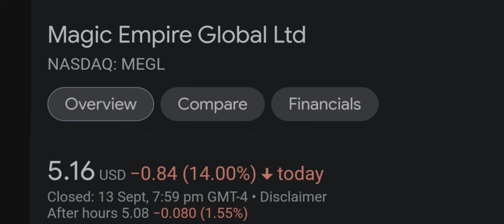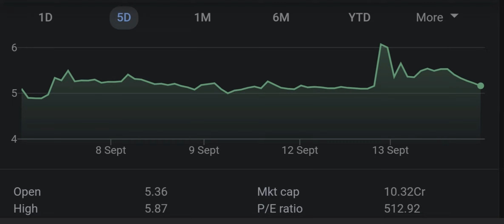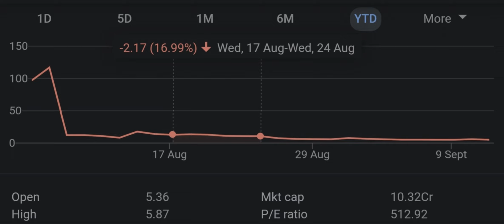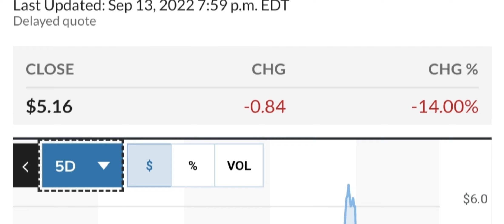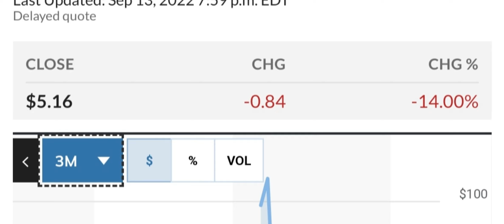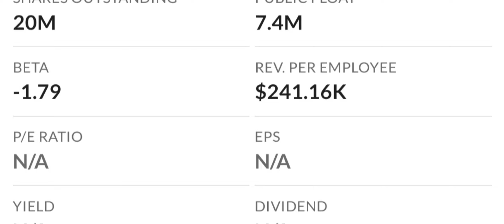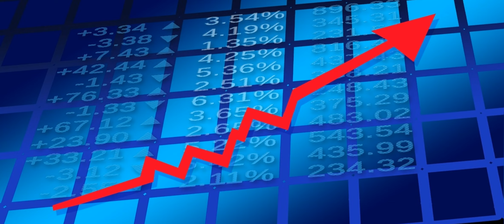MEGL Recap, The Next 4 IPOs To Explode, Your Questions Answered, And More!, Moomoo Trade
TSLA Stock SHOP Stock ATER Stock Aterian Stock NFLX Stock Netflix Stock MDVL Stock megl RDBX vrm TSLA thegodpill Gevo stock Rcat stock Prog stock Chpt stock Robinhood Stock Wallstreet Trapper My Strategic Forecast Camber Energy Stock AMC Stock Earnings Gazprom Stock Spce VirginGalactic Meet Kevin ILUS Stock INDO Stock LCID Stock RSX Stock Sberbank Stock Tesla Stock Today AITX Stock News TTCF Fantasy Stock Exchange! Sony Stock SBEV Stock Netlist Stock Trey Trades SDC Stock Stock Market Bubble Stock Market Bubble 2022 Stock Market For Beginners History of Stock Market Stock Market Crash 2022 Stock Moe TSLA StockMarketCrash MRNA Jim Cramer Kenan Grace Matt Kohrs Stock Moe Best stocks to buy now, Top stocks to buy now, stocks to buy now, top stocks to buy today, Stocks Investing for beginners, Stocks to buy right now, stocks to buy today, robinhood, webull, m1 finance, Stock Market, best stocks to buy now, amc stock, bngo stock, virgin galactic, spce stock, moderna stock, mrna stock, moderna vaccinne, RKLB Stock, Space stocks Top stocks to buy now, best stocks to buy now, Stocks to buy now? spce spcestock virgingalactic spcestockvirgingalactic finance stocks investing nio bngo tesla amc moderna modernastock mrnastock mrna TSLA AMZN GOOG PROG MARK DWAC CEI ASTR Stock TONR Stock FAMI Stock XELA Stock PYPL Stock TLRY Stock SQ Stock